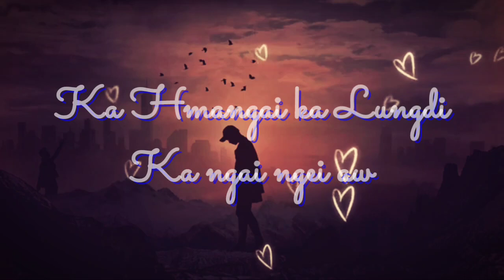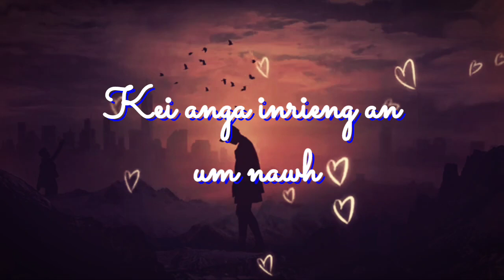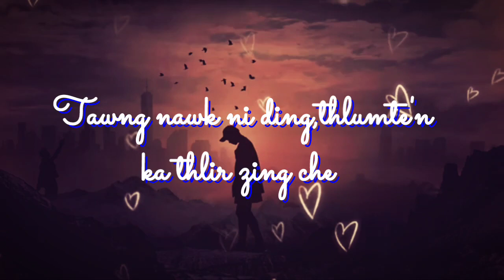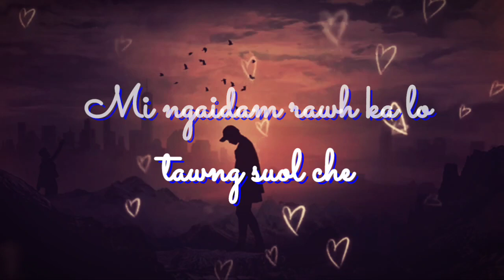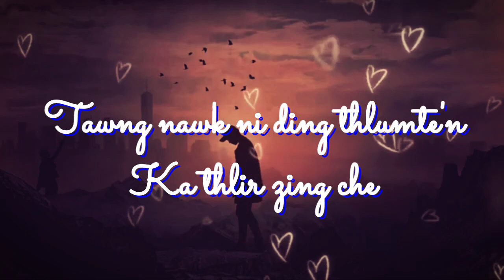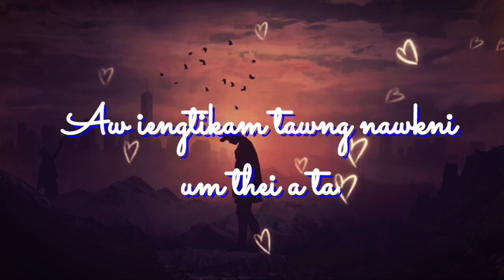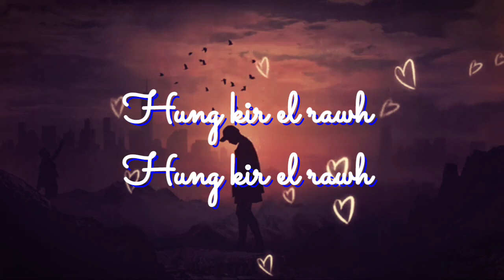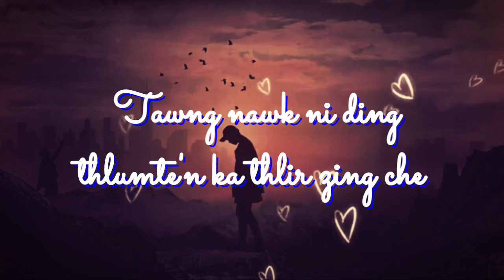Daria Rorelfel - Hung kir el rawh || Lyrics .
HUNG KIR EL RAWH

Singer - Daria  Rorelfel
written by - Emma Biete
Tune - Jason T Pulamte
Music & Recording - LJ Records

Channel danga Upload sawng phallo a nih.